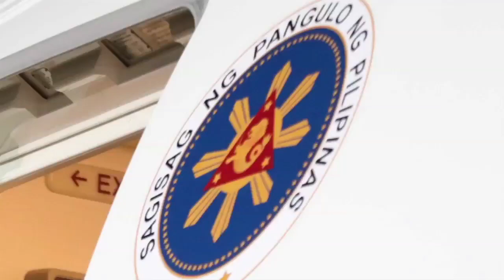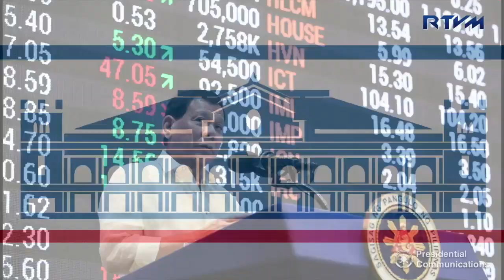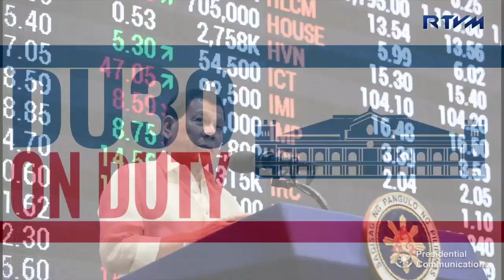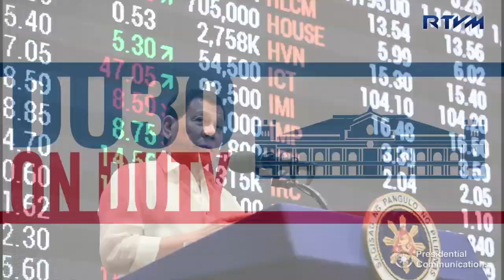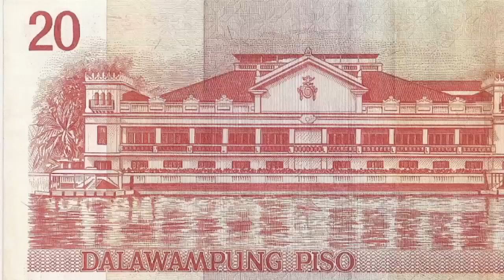DDS Podcast Episode #7 7/16/2017